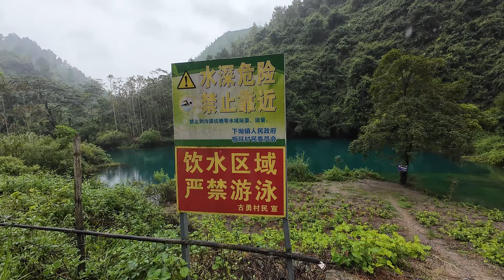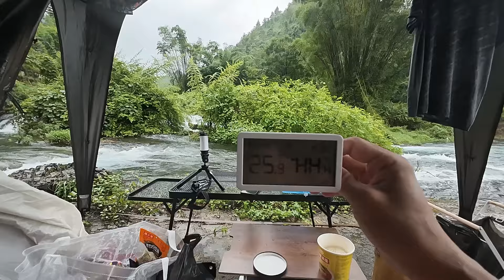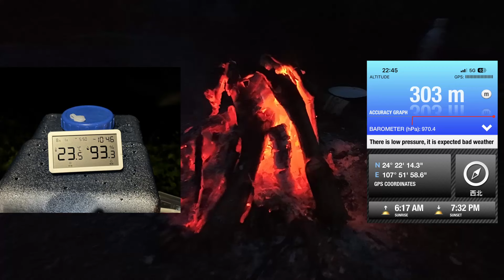🇨🇳世界洞穴潜水天堂广西都安天窗群、古勇天窗玩水露营漂流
世界洞穴潜水天堂广西都安天窗群
避世玩水胜地都安“古勇天窗”
可玩水、露营、漂流、甚至潜水的小众天窗

❤️如果您喜欢我的视频，可以请我喝杯咖啡😊